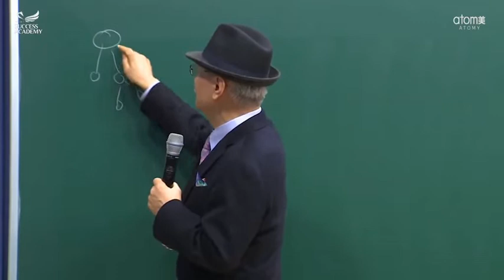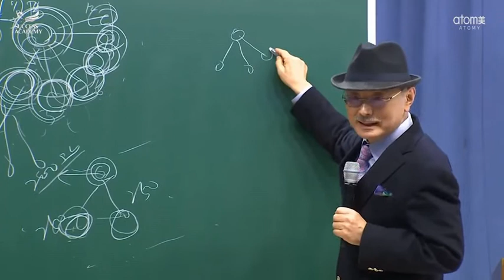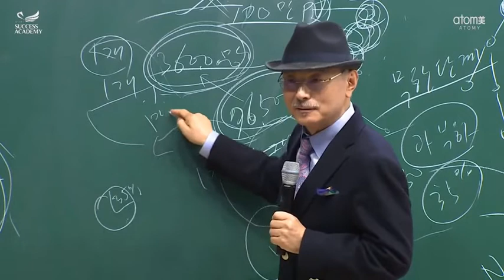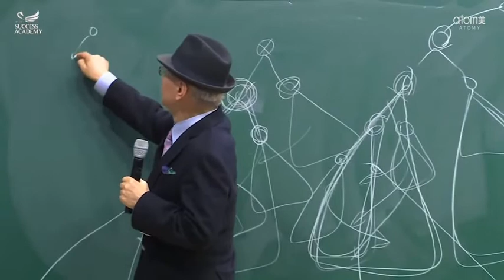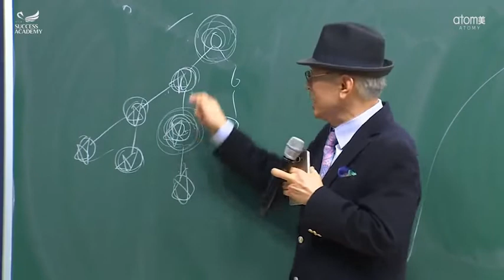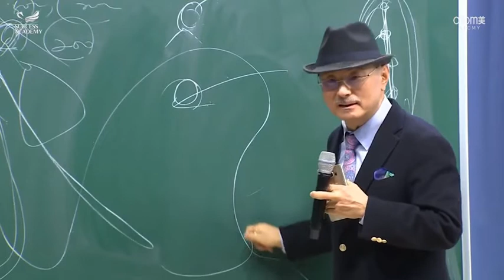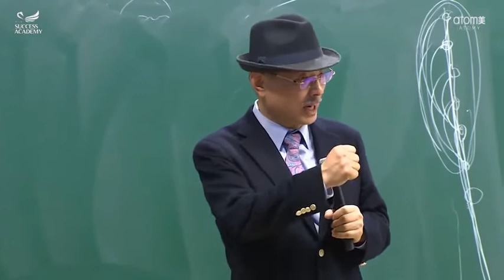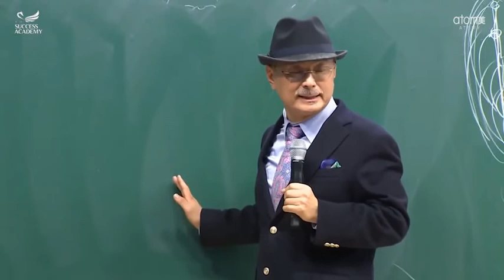Atomy 13.07.2021 Başarı Akademisi - Han Gill Park Eğitim Auto Sales Master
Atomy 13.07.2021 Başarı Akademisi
Han Gill Park Eğitim Auto Sales Master

📌 Tanışmak, 📌 Denemek,
📌 Çalışmak, 📌 Tavsiye Etmek, için